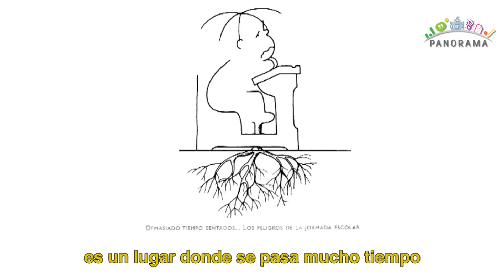Francesco Tonucci - Buena escuela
Entrevista a Francesco Tonucci, psicopedagogo, dibujante y especialista en niñez, sobre qué es una buena escuela.- Parte 7

- Entrevista realizada por Panorama, portal de política educativa de OEI. Accede a más notas, vídeos, informes, recursos y debates